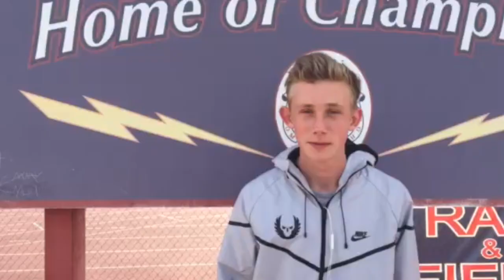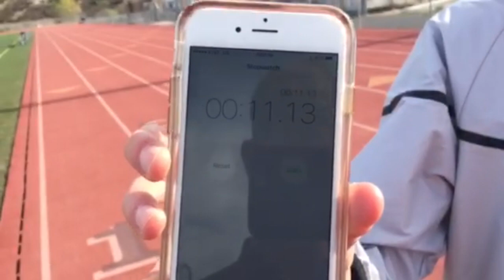Dew Mile Workout Wednesday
This week we take you through an inside look at one of the biggest contenders for the Dew Mile Winter Classic, Joe Follero.